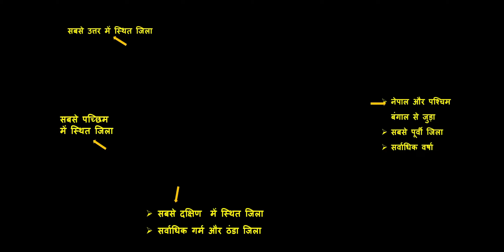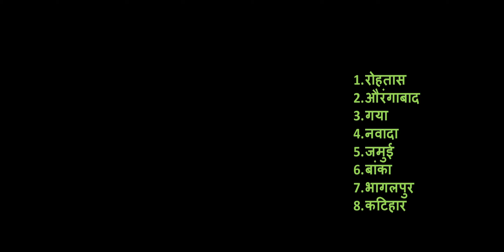बिहार के जिलों से पूछे जाने बाले महत्वपूर्ण प्रश्न(Bihar Special Questions)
@etacademy -BPSC